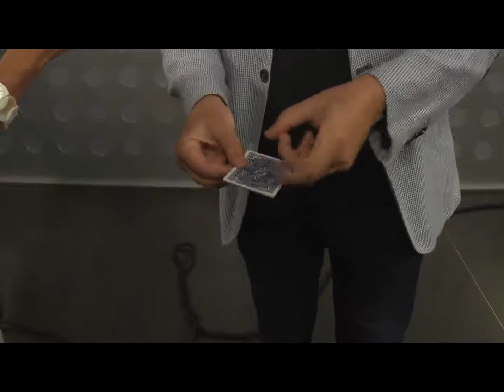Día del Mago. La pasión por la ilusión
La magia, un arte que desde la antiguedad hechiza a muchos hombres. El 31 de enero se celebra el día de los magos en homenaje a Don Bosco, un sacerdote que incorporó la magia en sus estrategias pedagógicas. Ignacio De la Llosa es médico y mago, integra la Caja Mágica.